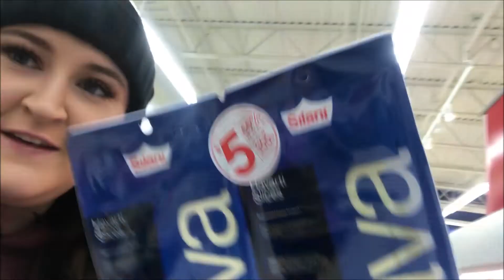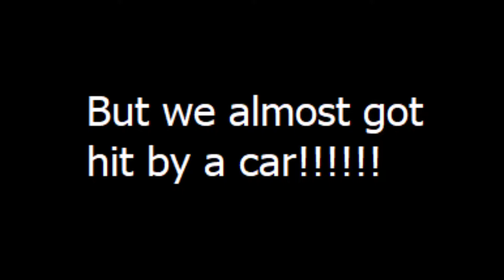I looked everywhere for this!!! | vlog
Instagram: Amer_ika709 @ stay__low709